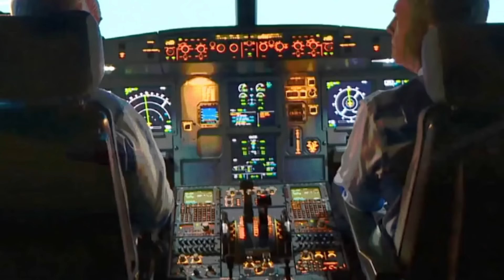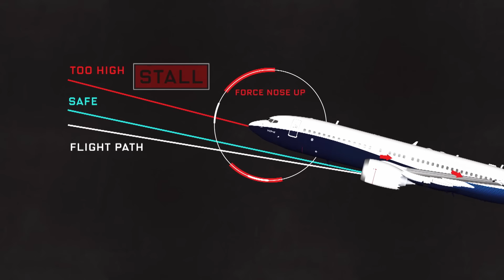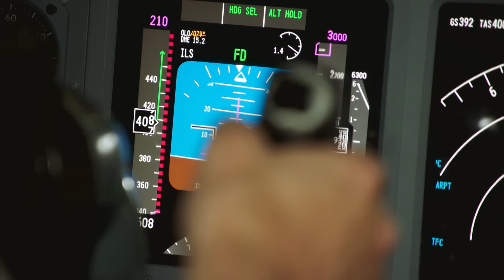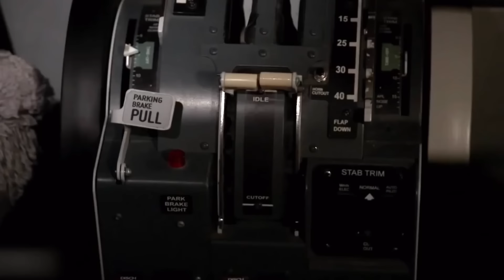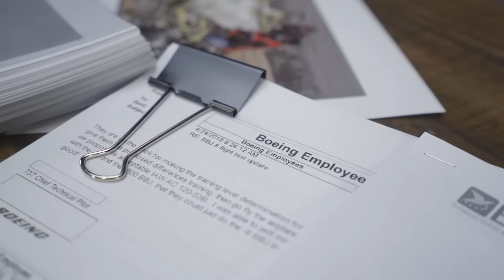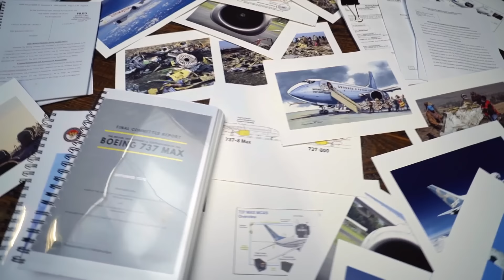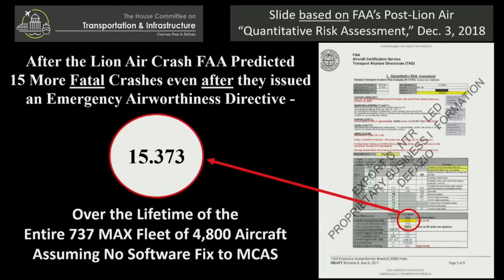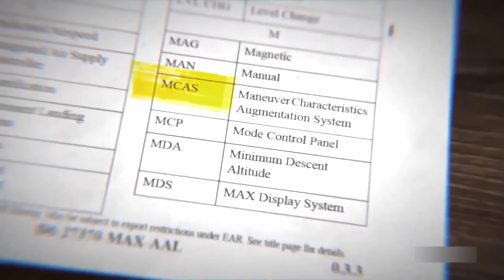The disaster aircraft: Should Boeing's 737 MAX ever fly again? | Under Investigation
Full Episodes | The Disaster Aircraft (2021)

The 737 MAX disaster is without a doubt the greatest corporate catastrophe and cover up in aviation history. When two Boeing 737 MAX planes crashed and killed 346 people, the world’s biggest aircraft manufacturer was brought to its knees. On Under Investigation, a panel of experts analyse those terrible crashes and Liz Hayes takes you into the cockpit of an aircraft that was designed with a fatal flaw.